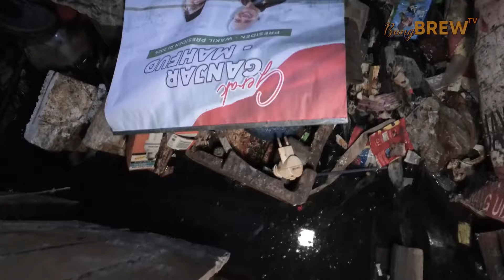ASTAGA TERNYATA DI KOTA PALEMBANG MASIH ADA RUMAH YANG GAK LAYAK HUNI